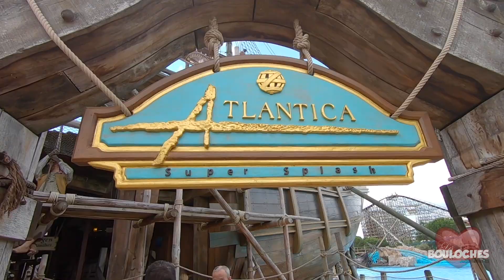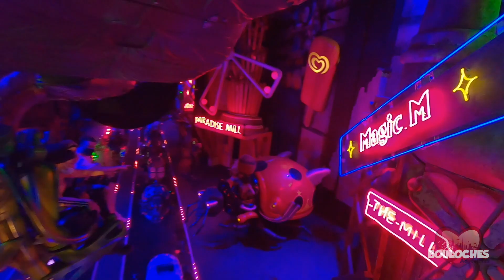VLOG FR EUROPA PARK ALLEMAGNE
Bonjour à tous...!!! Aventures sur aventures c'est encore dans un parc d'attraction que nous vous emmenons aujourd'hui.

  Le célèbre parc à thème EUROPA PARK. Visitez la France l'Italie l'Allemagne ou encore la Scandinavie et bien d'autres pays en une journée dans ce vaste parc d'attractions.
Une journée de plus remplie de souvenirs avec nos amis cette fois-ci. Bon visionnage les Amis...!!!

Nous contactez via Instagram : Lesboulochesadventures

Et Surtout Faites Vous Plaisir...!!!